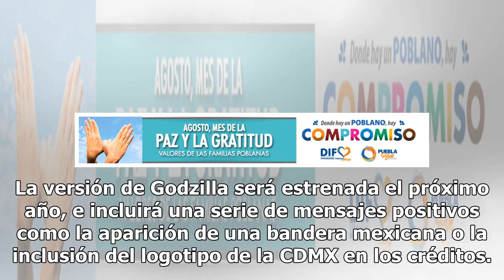Gobierno de la CDMX gastó a lo güey 10 mdp por aparecer en película Godzilla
La jefa de Gobierno electa de la Ciudad de México, Claudia Sheinbaum, calificó como absurdo el pago de 10 millones de pesos para promover a la CDMX dentro de una de las versiones de la película de Godzilla que será grabada en dicha metrópoli. El señalamiento es que en lugar de pagarle esos 10 millon...